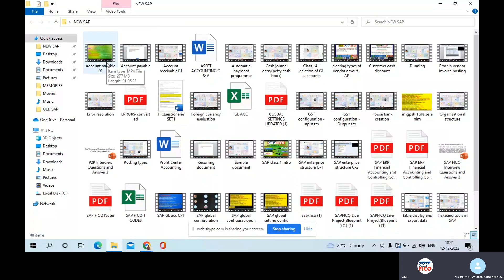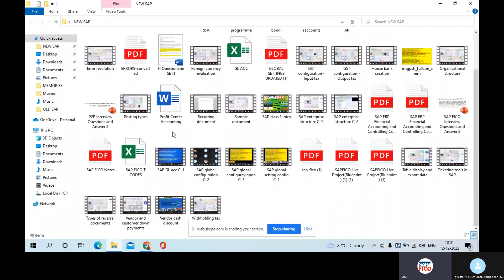Telugu SAP FICO Training In Telugu-FICO Online Training In Telugu-Best SAP FICO Training In Telugu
TCS లో పని చేస్తున్నాడు 6. లక్షలు జీతము మీ సబ్జెక్టు రియల్ టైం లో  చాలా బాగా ఉపయోగపడుతుంది
ఒక రియల్ టైం  కన్సుల్టేన్ట్ తో   చిట్ చాట్

8) Renault Nissan Technology లో జాబ్ వచ్చింది 6 లక్షలు జీతము

This is AMR I am the Director of This YouTube Channel I am running the SAP FICO Coach Online Training Program and I have good experience in SAP Teaching I am an MBA in Financial Management and M Com Financial Management Professional Qualifications

ALL OF YOU PREPARE WELL AND GET YOUR DREAM JOB

AMR
MBA., Financial Management from Acharya Nagarjuna University
M.Com., Financial Management from Acharya Nagarjuna University
SAP FICO Trainer,

Topics

1)ENTERPRISE STRUCTURE
2)GLOBAL SETTINGS
3)CHART OF ACC
4)POSTING TYPES
5)TABLE DISPLAY
6)TR-NEED TO DISCUSS
7)DATA TYPES IN SAP
8)TICKETS
9)IMPLEMENTATION PROJECT
10)BLUEPRINT PAGES
11)ACCOUNTS PAYABLE
12)ACCOUNTS RECEIVABLE
13)VENDOR DOWN PAYMENTS
14)CUSTOMER DOWN PAYMENTS
15)VENDOR CASH DISCOUNT
16)CUSTOMER CASH DISCOUNT
17)APP & EXPLANATION ALSO OF APP
18)HOUSE BANKS
19)CASH JOURNAL/PETTY CASH
20)RECURRING ENTRIES
21)P2P CYCLE
22)FOREIGN CURRENCY VALUATION
23)REALIZED GAIN & LOSS
24)FOREIGN CURRENCY POSTING
25)OPEN ITEM MGT
26)ASSET ACCOUNTING
27)WITHHOLDING TAX
28)DUNNING CONFIGURATION
29)GST-NEED TO DISCUSS
30)INPUT GST & OUTPUT GST
(IGST, SGST, CGST)
31)IDOCS
32)BRS-NEED TO DISCUSS (BANK RECONCILIATION STATEMENT)
33)COST & PROFIT CENTERS-NEED TO DISCUSS
34)S4 HANA CHANGES
35)WRICEF
36) SUCCESS STRATEGY
37) RESUME PREPARATION
38) COPA
39) VALIDATIONS AND SUBSTITUTIONS